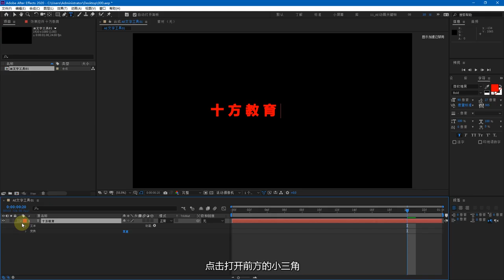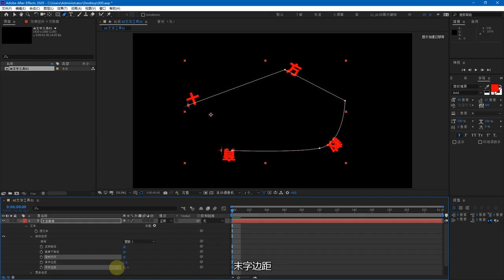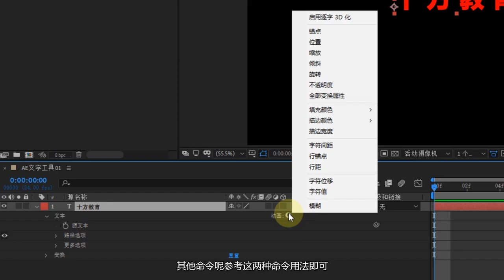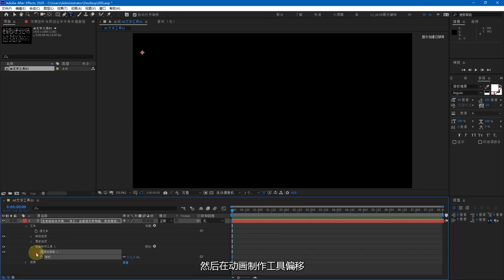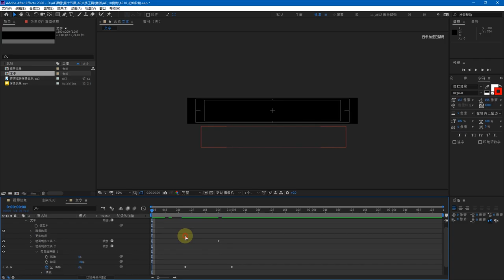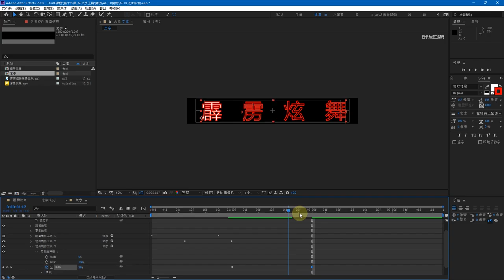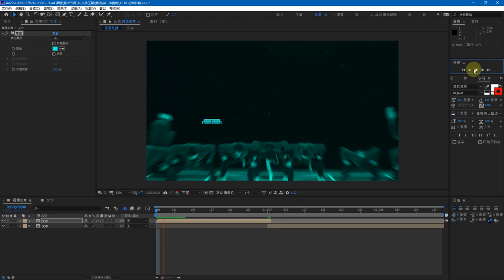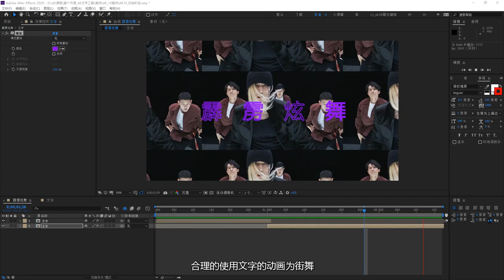ClassIC KIM the Video works